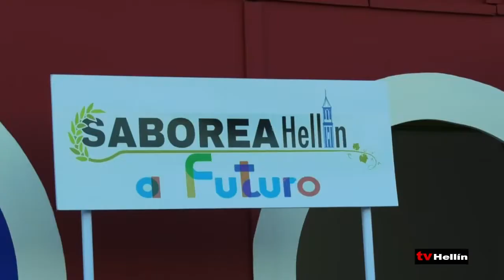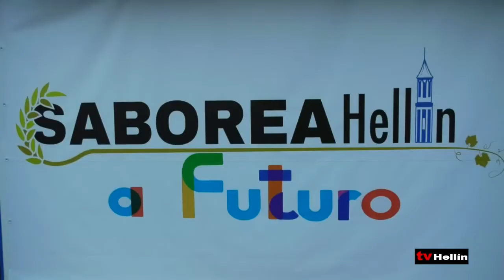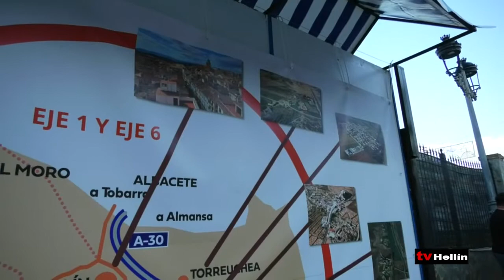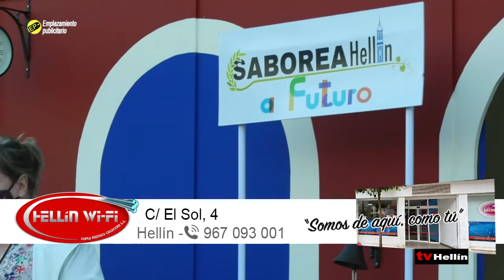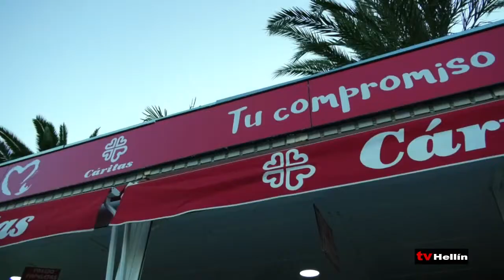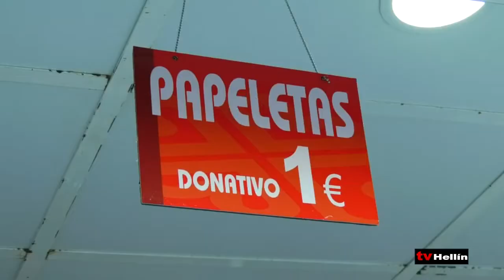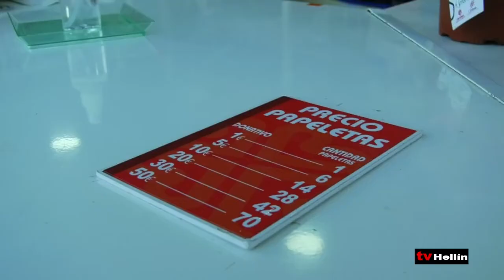El Ferial - 28 de septiembre de 2021 - 1º parte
Programa especial por la feria de Hellín 2021